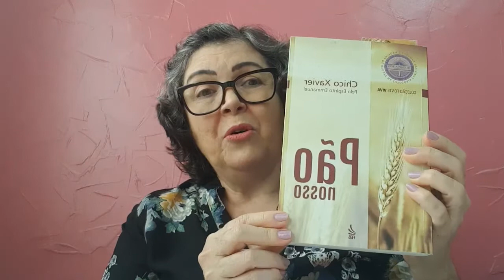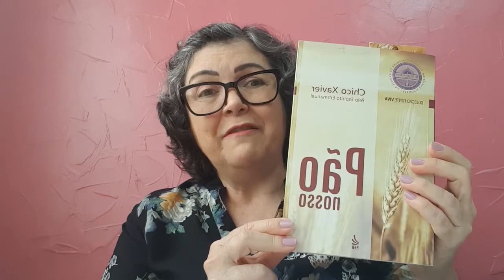CEAC NO LAR Evangelho no Lar - Livro Pão Nosso cap. 101 "Resiste à tentação".